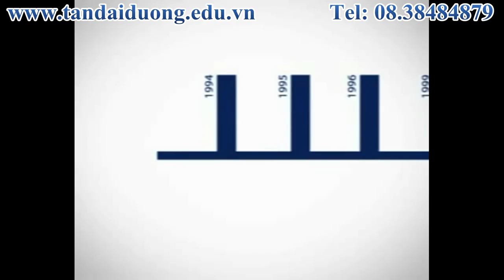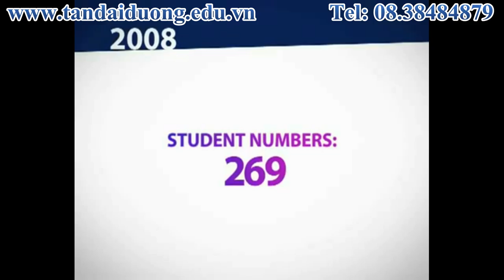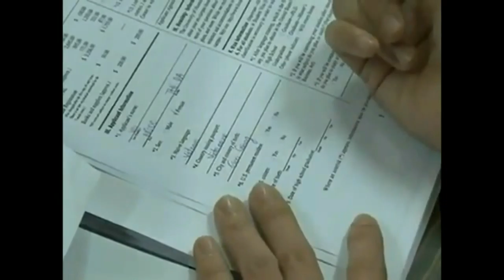Video lễ kỷ niệm lần thứ 20 của học viên SAE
SAE là một trong những trường nổi tiếng, uy tín. Hãy xem viseo và cảm nhận ngày lễ kỷ niệm của trường nha.